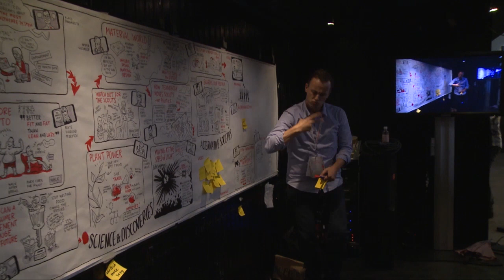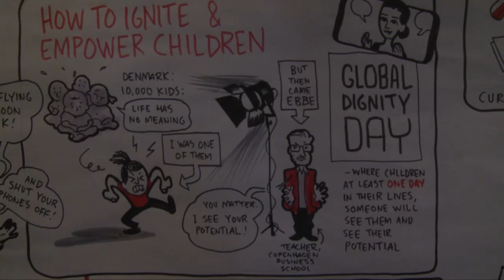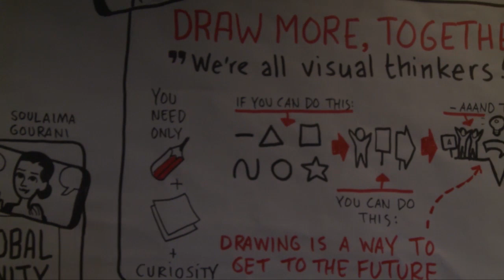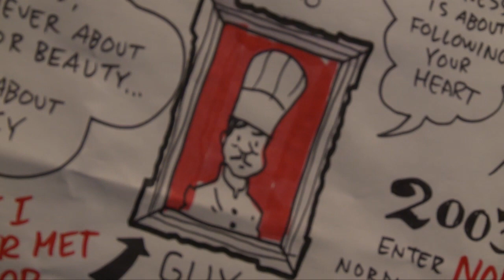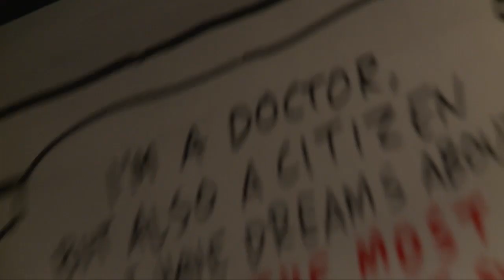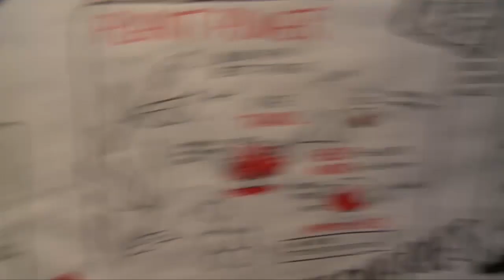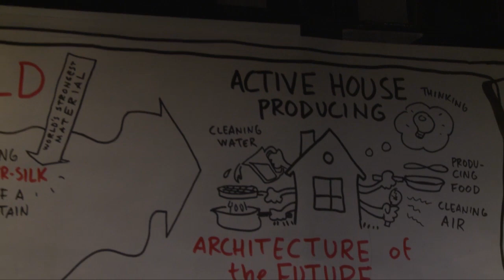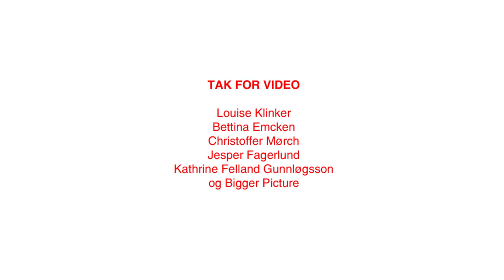Rap Up: Per Vers at TEDxCopenhagen 2012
Concluding TEDxCopenhagen 2012, Danish battle rap champion and recording artist, Per Vers, ventures to summarize the preceding 20 talks of ideas worth spreading in a blistering 9 minutes of freestyle rap (in Danish).

Complementing the summary, Bigger Picture and illustrator Thomas Thorhauge has captured the highlights and essence of the event on a large display providing the visual backdrop for Per's freestyle rap.

The live material has been crowdsourced in the community and contains recordings by the audience. Thank you Louise Klinker, Bettina Emcken, Christoffer Mørch, Jesper Fagerlund, Kathrine Felland Gunnløgsson and Bigger Picture!